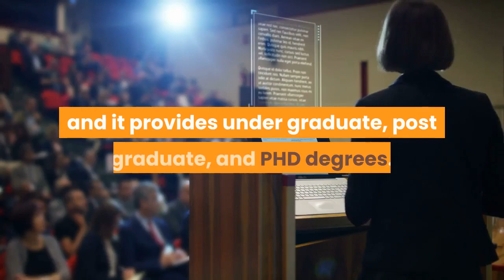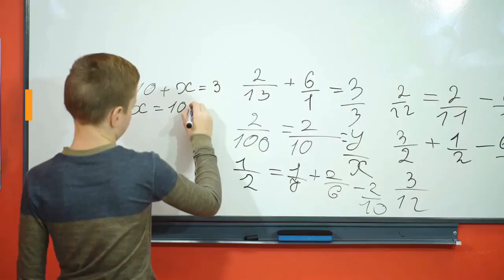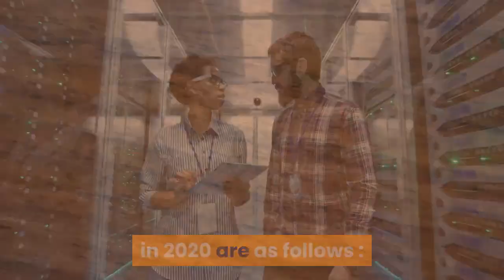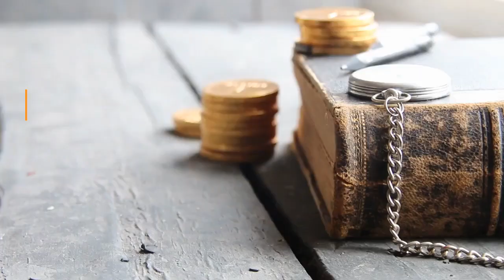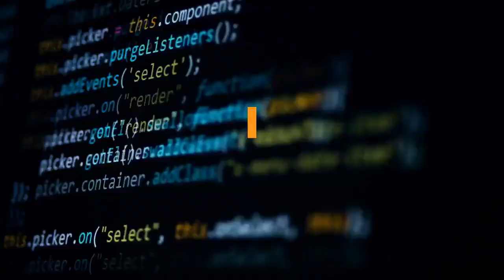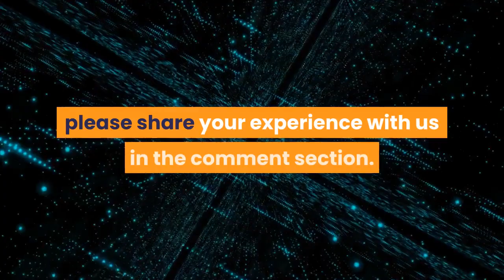Sikkim Manipal Institute Of Technology Full Details 2021 Fees, Course Details,Admissions,Placements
Sikkim Manipal Institute of Technology is one of the top leading semi government technology institute in north east India. Sikkim Manipal Institute of Technology is situated at east Sikkim and it was established at the year of 1997. It has moved in to its permanent building at the year of 1999.

This institute is under Sikkim manipal university and it provides under graduate, post graduate, and PHD degrees.This institute was born due to joint effort of Sikkim government and Sikkim manipal university. The Sikkim Manipal Institute of Technology has 8 departments and offers following set of courses and degrees.

Technology under graduate courses like B.Tech in CSE, ECE, IT, ME, CIVIL, EEE.
Masters courses like M.Tech in CSE, ECE, IT, ME, CIVIL, EEE.
PhD in (Engineering and Science) All streams.
BCA.
MCA.
BBA.
MBA.
MSc in Applied sciences: Physics, Chemistry and Mathematics.

Sikkim manipal institute of technology has a large campus of 33 acre of mountains and beautiful areas in the north east state of Sikkim. The university has its own buses that moves within campus and it is free for every student. The Sikkim Manipal university has great hostel facilities for both girls and boys. They also have hospitals,banks and everyday market for a easy going lifestyle.

This university is the one of the top 10 semi government universities in north India.The university also organize many festivals to keep their student motivated and stress free like sports event, collage festivals,annual techno-cultural festival, Kaalrav fest (held in March), TEDx SMIT event (held in October),inter-departmental festivals and many.

The institute also publishes their own magazine each year.More then 2900 students have already passed out from this institute and the university has offered scholarship to the 30% of the students.

Sikkim Manipal Institute of Technology (SMIT) Address :

The postal address of Sikkim manipal institute of technology(SMIT) is Majitar, Rangpo, Sikkim 737136.